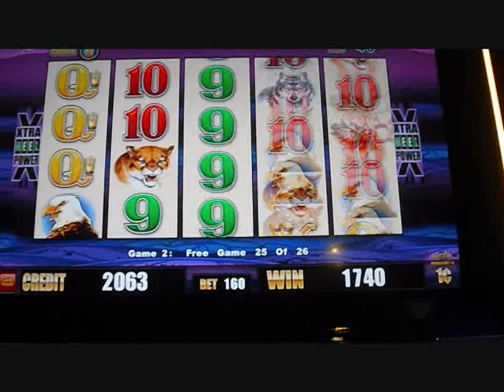Wonder 4 Double Feature - Buffalo Free Spins Slot Machine Bonus Round